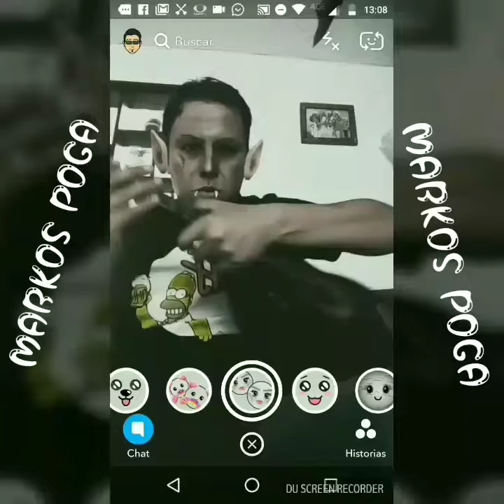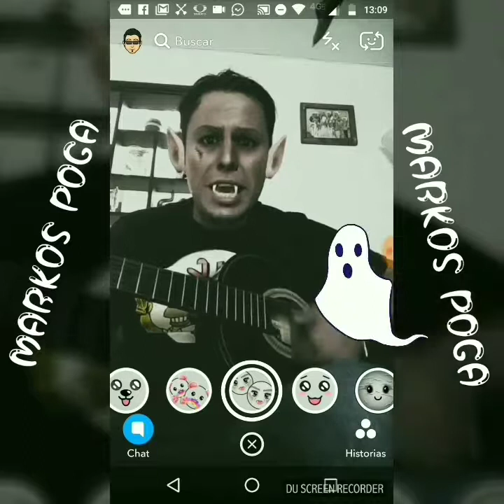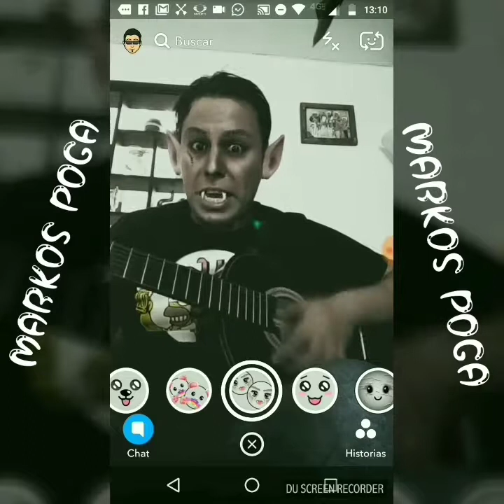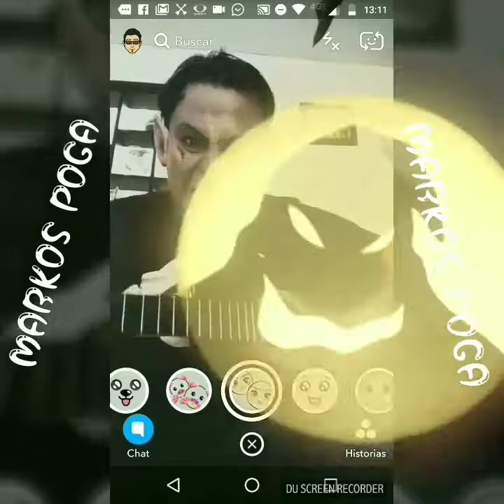EL VAMPIRO NEGRO (MarKos PoGa) música de miedo para niños